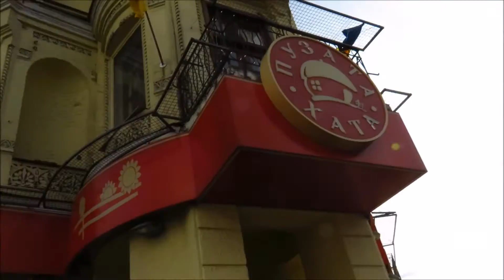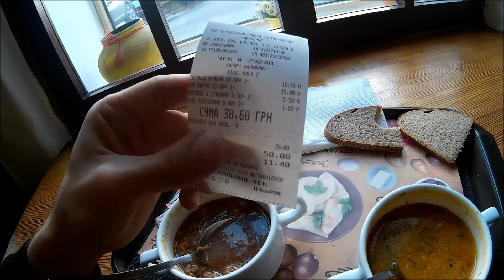Обед в Пузатой Хате в Киеве, сравнение солянки и супа харчо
Наш небольшой перекус в Пузатой Хате в Киеве, а также сравнение первых блюд солянки и супа харчо в этом Украинском кафе.

Смотрите предыдущие части из прогулки по Киеву этого дня...

- Бессарабский рынок в центре Киева. Обзор, цены и небольшая прогулка.

- Фирменый магазин Рошен в центре Киева.

- Киевское метро в час Пик и начало нашей поездки в Киев.